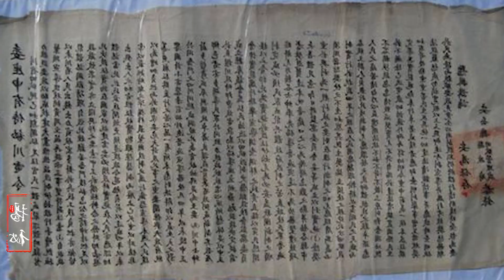抗战老兵隐居深山，受访时拿出一件物品，5家博物馆抢着要收藏